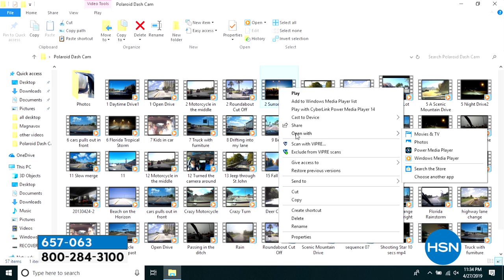Polaroid Full HD Dash Cam with 16GB microSDHC Card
The next time you plan a road trip, don't leave home without this compact dash cam. It captures a 120degree field of view in full HD with audio. It's great for making travelogues, capturing interesting events or document accidents and reckless drivers. You can also mount it anywhere in your vehicle to capture the view from the side or rear. Don't get left behind when it comes to capturing what's ahead.

    Dash cam
    Suction cup car mount
    Car adapters with USB connector
    Quickstart guide
    Manual

Bundled Goodies

    16GB microSDHC card (preinstalled)